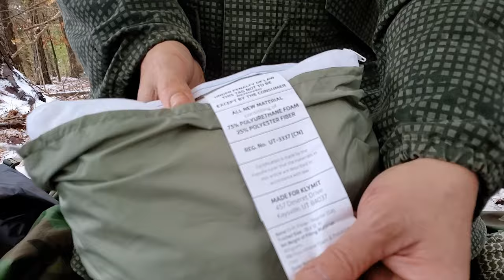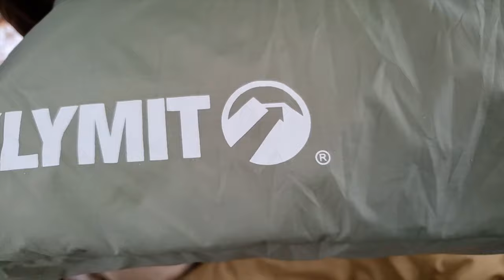Father and son bushcraft tarp camping in winter weather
Snow in the forecast!  We hit the trail with our three-season sleeping bags and a 10x10 Aqua Quest Defender tarp.  Venison backstrap, new backpack, and an amazing campfire. Join us on a new father and son overnight camp adventure in cold weather!

Gear we're using:

Aqua Quest 10x10 Defender Tarp
Aqua Quest Rogue Dry Bags
Klymit Drift Camping Pillow
Klymit V Seat: Klymit V Seat
Nemo Fillo Pillow
Zippo Refillable Hand Warmers
Military Modular Sleeping Bags System
KABAR BK-16 knife
KABAR BK-11 knife
Yoler Wood Burning Camp Stove
Backpack gas stove
Stanley Adventure All-In-One Boil + Brew French Press
Walmart Ozark Trail 18oz Stainless Steel Cup

Visit us!